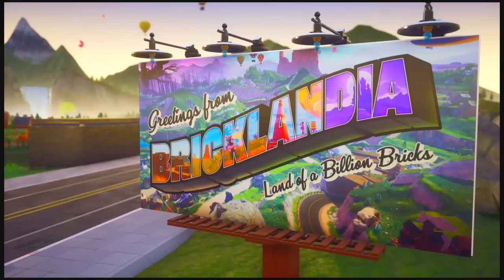This LEGO Video Game is Good but not good enough to spend $70 on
LEGO 2K Drive Driving made Awesomer